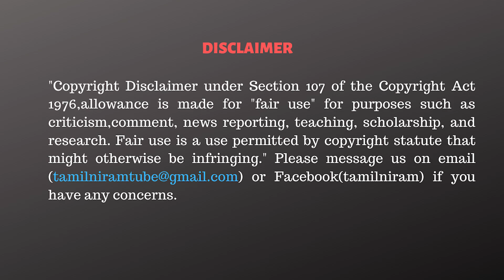2024 –ம் ஆண்டு தேர்தல் வேறமாறி இருக்கும் – சசிகாந்த் செந்தில் IAS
CAST:
Script                 - Tamilniram Team
Anchor               -
Cameraman      -
Editor                  -